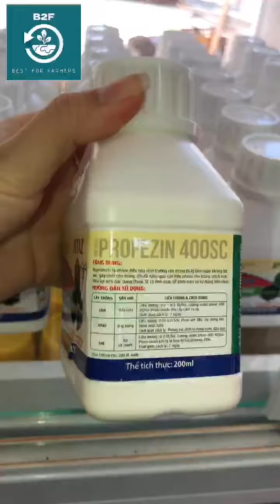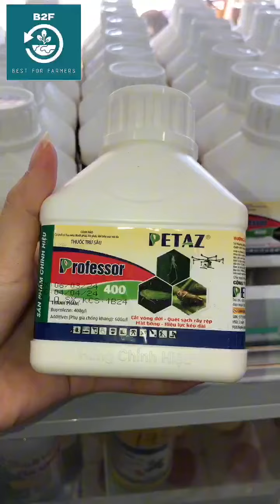PROFESSOR 400SC – THUỐC TRỪ SÂU TRỊ RẦY NÂU.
PROFESSOR 400SC –  THUỐC TRỪ SÂU

– Đặc trị rầy xanh, rầy nâu, rầy nhảy.

– Đặc trị rệp sáp, rệp vảy, bọ phấn trắng.

QUY CÁCH: CHAI 200ML
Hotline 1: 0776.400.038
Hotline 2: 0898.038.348